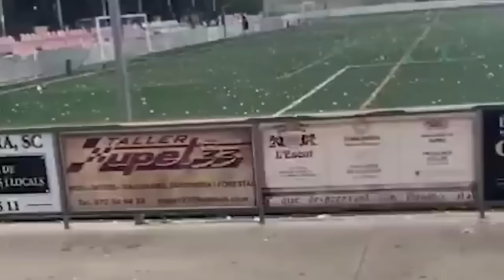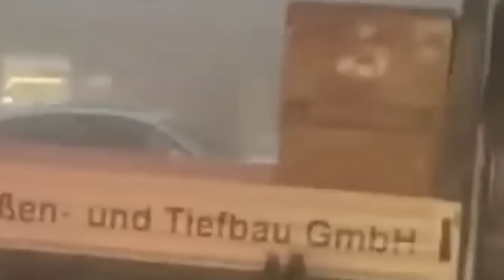Top 42 minutes of natural disasters caught on camera. Most hurricane in history. Poland